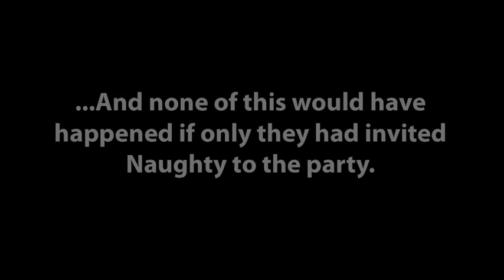The Elusive Unibear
Rare footage of the elusive Unibear character found in the upcoming comic mischief title Naughty Bear, which was developed by Canadian studio A2M. Naughty Bear will be released on June 29 2010 for the Xbox 360 and PlayStation 3